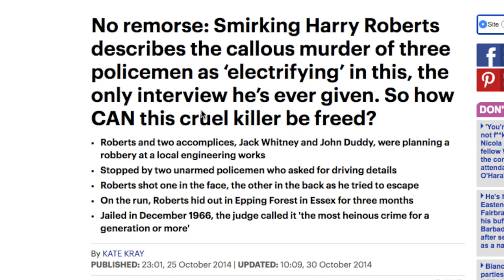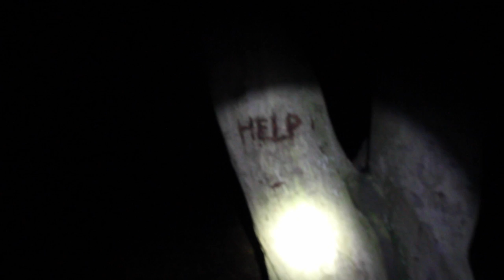EXPLORING HAUNTED EPPING FOREST TRAILER! (ALMOST DIED!!)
Exploring haunted Epping Forest trailer! (Almost died!!) - 2nd February 2017 - Epping Forest, London, UK

We ventured into Epping Forest and weird things began to happen! We got into a couple of car chases, my call failed to the police, we attempted Hangman's Hill and there were screams in the woods! Full video will be uploaded 9th February 2017 at 5PM GMT.

Follow Ben;

Follow me;

► Twitter; @LeeExplores
► Instagram; @LeeExplores

My Gear;

► Smaller Camera;
► Smaller Camera's Tripod;
► Vlogging Lens;
► Bendy Tripod;
► Large Tripod;
► Hot Shoe Splitter;
► LED Panel;
► Phone Camera;